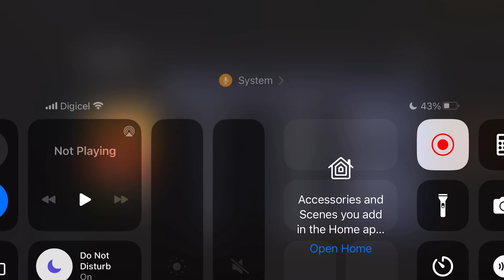He’s Insane! 93 ovr Ultimate Store Master Allen Iverson Gameplay NBA LIVE MOBILE SEASON 8